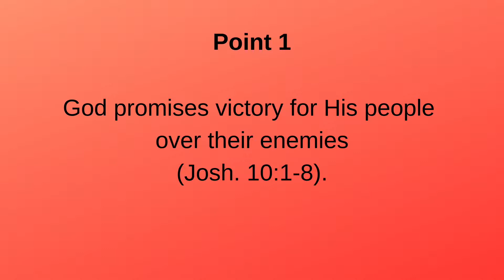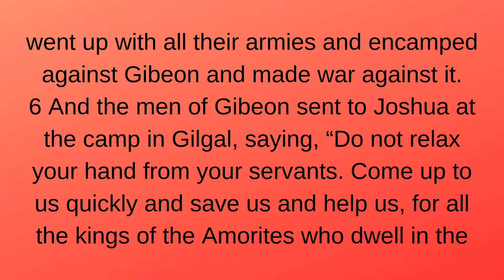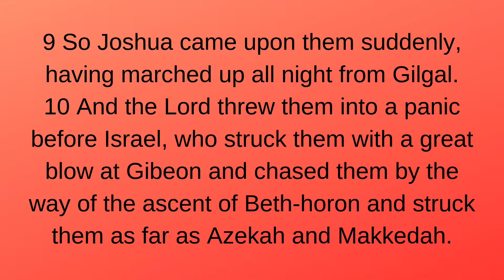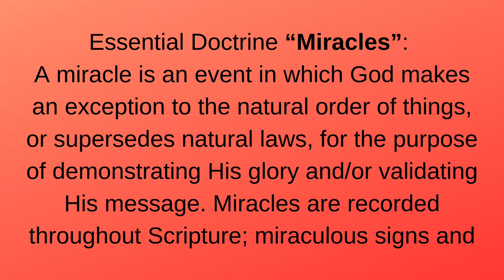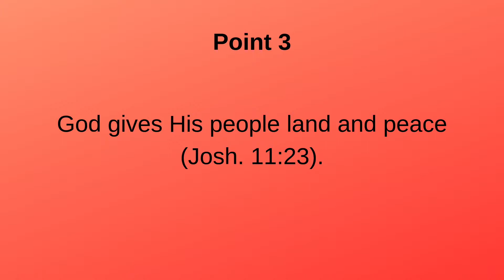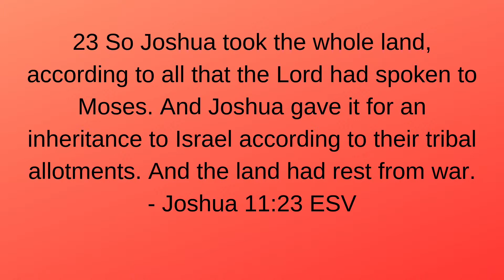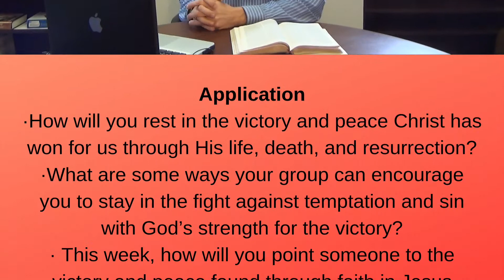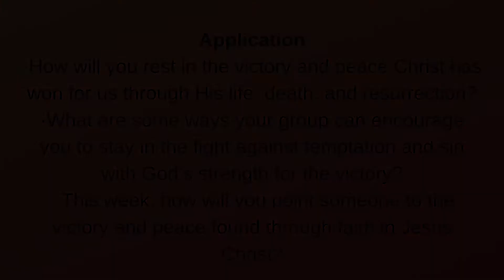"The Provision of Peace" (4/18/19)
In the previous session, the Israelites began their campaign to conquer the promised land with a victory over the fortified city of Jericho. We saw that God provided the victory and how Rahab was spared and brought into the people of God. Next, the Israelites suffered defeat at the city of Ai because they failed to follow God’s instructions, but then they were given victory over that same city after they repented. In this session, we will see that Israel had learned an important lesson: Victory was theirs if they obeyed God, but defeat was certain if they relied upon themselves.